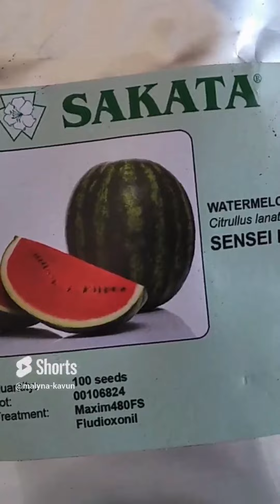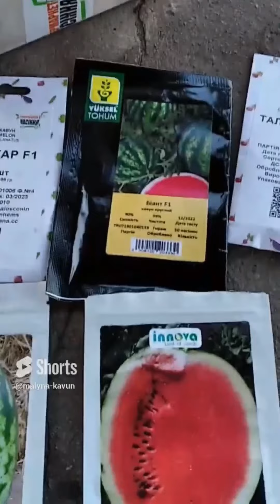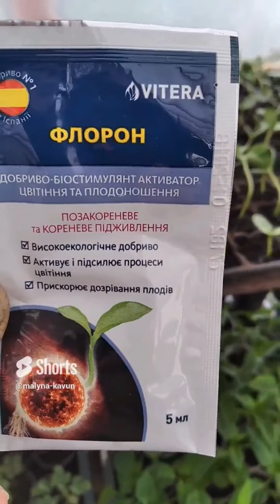Все про підготовку та посадку КАВУНА, від А до Я. 2-частина.